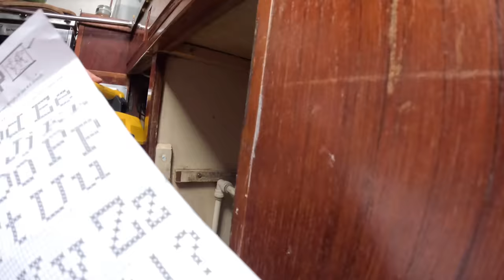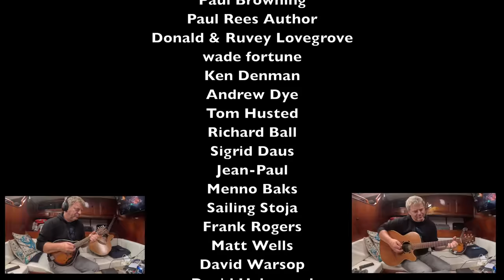156 : WHALE BILGE PUMPS!! Now maybe we wont sink!!!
Fitting Bilge Pumps and Fresh Water system

We NEVER ask anyone to help us out but several people have asked for ways to do so so here are the ways you can contribute to this project :

Guitar lessons and Merchendise
T-shirts and Mugs are available here : sailing-melody-merch.creator-spring.com

We want to say a HUUUUUUUGE thank you to everyone who has contributed in any way and here are the links if you'd like to help us out at all on this amazing journey.

Our Gear
Sony a6400
Rode Studiomic pro
Rode Studiomic mini